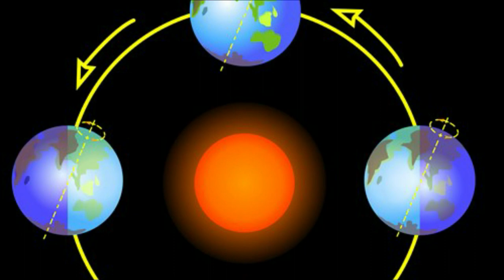DESCOBRI UM MISTÉRIO DO SÉCULO PERDIDO E O DESTINO FINAL DE LAW - TEORIA ONE PIECE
TWITER:  @EvandroFuzari